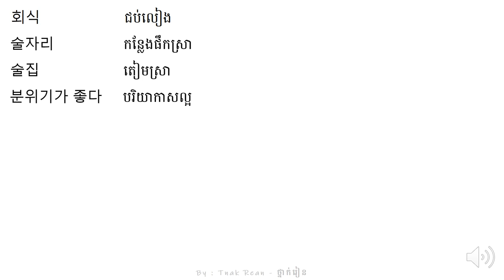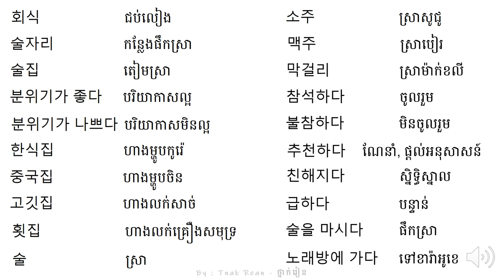រៀនអានពាក្យ 55 - Korean Vocabulary 55 - 단어를 공부하기 55 | by Tnak Rean - ថ្នាក់រៀន